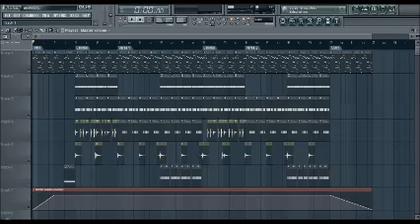06_05_14 New Hip Hop Instrumental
Produced by Drizzy Drops. 2014.